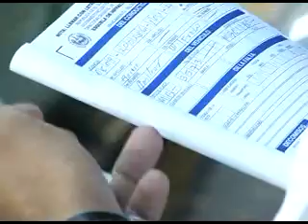29 hoy controles antidoping